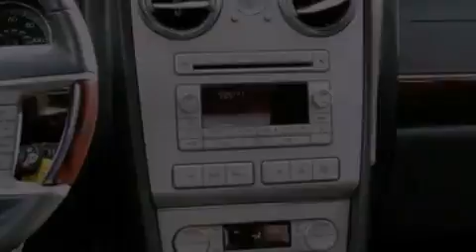2009 Lincoln MKZ Roseville MN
We have been honored to serve the Roseville MN area , we promise that your experience at our dealership will exceed your expectations !

 Year : 2009
 Make : Lincoln
 Model : MKZ
 Engine : 3.5L V6 24V MPFI DOHC
 Trans . : 6-SPEED AUTOMATIC
 Exterior : WHITE PLATINUM TRI-COAT
 Miles : 37,772
 Interior : DARK CHARCOAL
 Stock : 12PR199